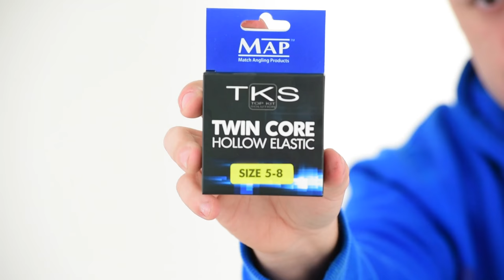Skill School - Quick Tips - Make Your Own Dacron Connector - Match Fishing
Tony Curd shows us how to make a quick and easy Dacron Connector using only MAP Side Puller Beads and Coated Braid.